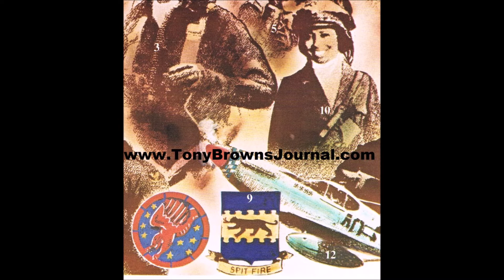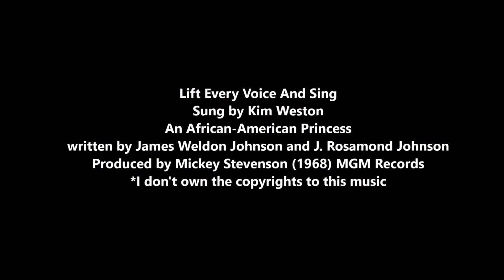Tuskegee Airmen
America’s Black Eagles – The Tuskegee Airmen -- Can Blacks fly airplanes and fight? The answer to this odious question would come from the creation of the only all-Black air force ever established by the U.S. military. This segment reviews this dark period in racial relations and the Black community's response to a segregated "separate but equal" policy of the Army Air Corps.